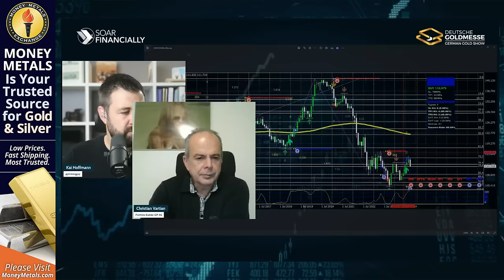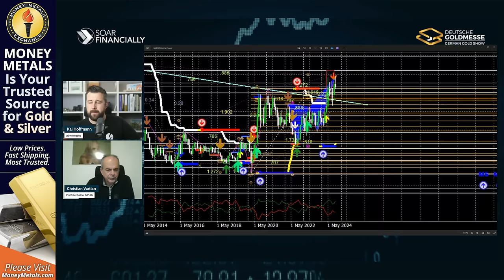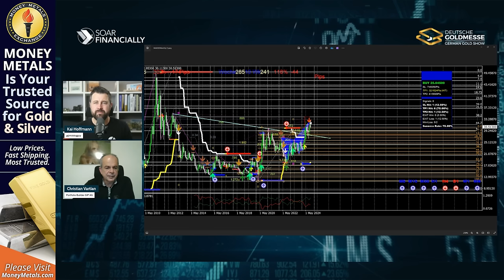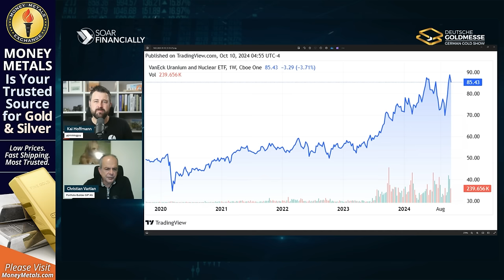GOLD: Why The Fed Is Creating A Financial Time Bomb | Christian Vartian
In this interview, we sit down with Christian Vartian to discuss the current state of the global economy, focusing on high interest rates, their long-term effects, and the potential for quantitative easing (QE) in the near future. Christian shares his insights on gold and silver markets, recent price movements, and key factors that could drive these precious metals higher. We also explore the role of silver in the energy sector and its growing importance in industrial applications. Viewers can expect a detailed analysis of the financial landscape and actionable insights into the commodity markets.

👨‍💼 Guest: Christian Vartian, CEO
🏢 Company: GIP AG
📅 Recording date: October 10th, 2024

📆 Save the Date 📆
DEUTSCHE GOLDMESSE 🪙
November 21 & 22, 2024 in Frankfurt, Germany
FREE Registration for Investors!

Chapters & Timestamps (AI generated):
00:00 Intro
00:10 The Time Bomb in the Economy
00:22 The Fed and Printing Money
00:27 Bank of Japan and Gold Rally
00:49 Interview Introduction
01:10 Guest Background and Predictions Recap
02:25 The State of the Global Economy: India, China, and the US
03:57 Is the Global Recession Over?
06:37 China's Stimulus and its Impact
08:04 The US Economy and Recession Debate
12:12 The Impact of High Interest Rates
16:14 US Debt and Bond Market Challenges
19:13 The Inverted Yield Curve Explained
23:10 Treasury Market and Fed’s Role
32:00 US Dollar and Potential QE Effects
37:00 August 5th Flash Crash Explained
38:00 Gold Price Surge and Future Predictions
39:38 Silver’s Breakout and Price Targets
44:00 Solar, AI, and Power Plants' Role in Silver Demand
49:00 Silver Price Predictions and Mining Stocks Discussion